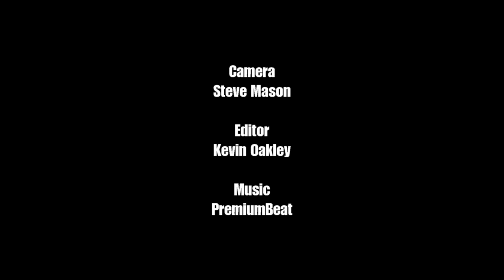LEAGUE - Margate Football Club v Bognor Regis Town FC - 12th November 2019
Margate Football Club
Hartsdown Park
Isthmian League